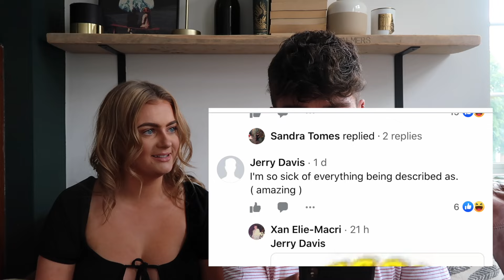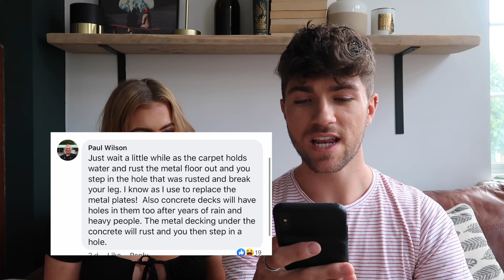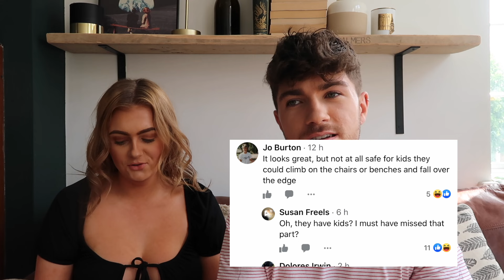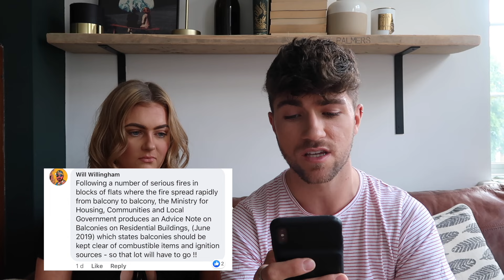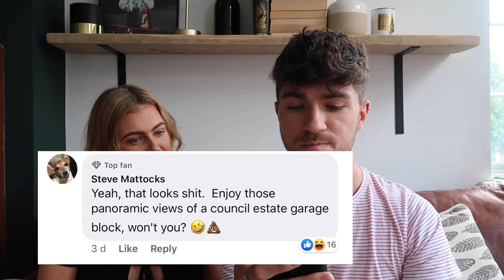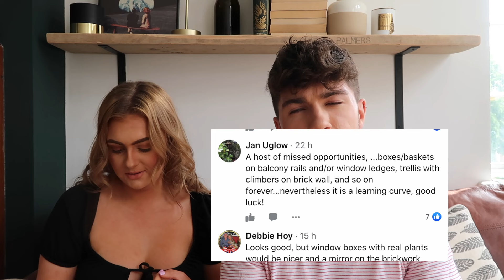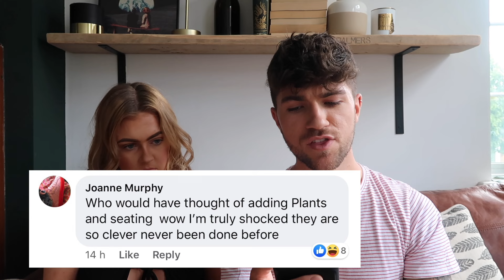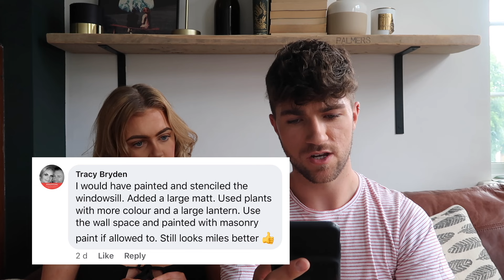REACTING TO HATE ON OUR VIRAL VIDEO...I LOOK LIKE GEORGE MICHAEL?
Hey guys!

I hope you are all doing well. I just want to write a quick disclaimer, I am in by no means normalising or encouraging hate in this video.

Our balcony transformation video was shared on Facebook and the response was interesting. We are purely making this as fun as we can.

Big love as always and than you all so much for your lovely comments.

Luke X

MY FILMING EQUIPMENT:
VLOG CAMERA*
INSTAGRAM CAMERA*